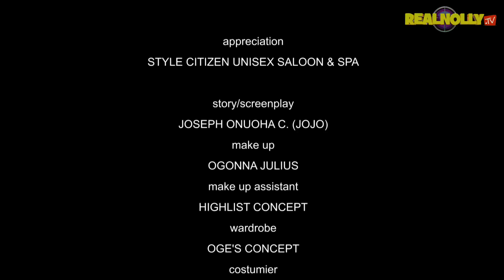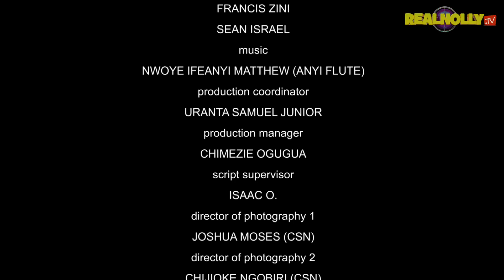FOREVER WITH ME (SEASON 10){TRENDING NEW 2023 NIGERIAN MOVIE}-2023 LATEST NIGERIAN NOLLYWOOD MOVIE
SYNOPSIS : Another mind blowing nollywood blockbuster movie you must not miss, two lovers who believe they inseparable finds there self in a difficult situation as one them died but the love they have for each other never died, watch and find out more as the movie unfolds.